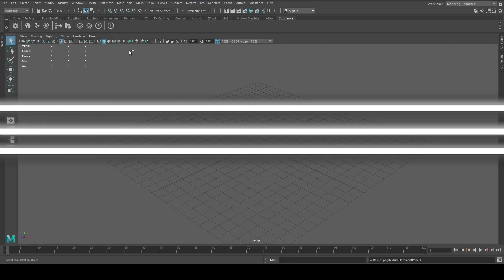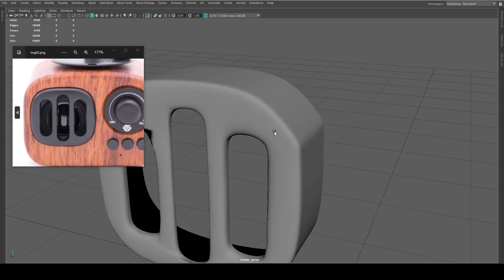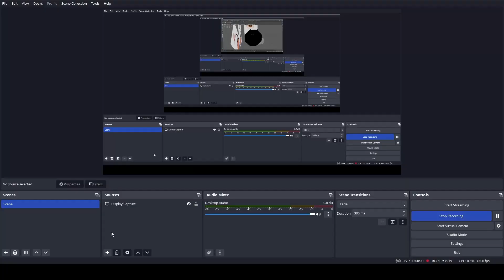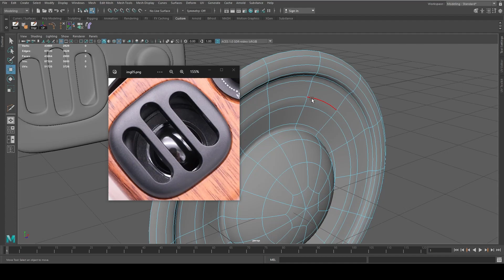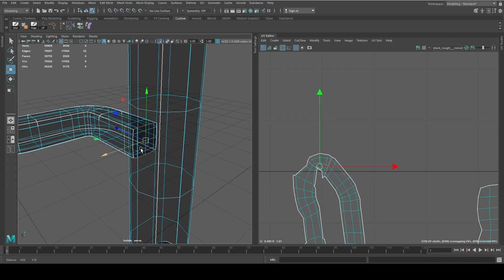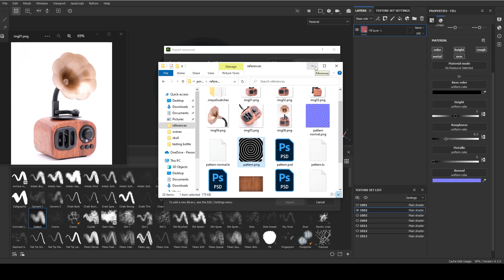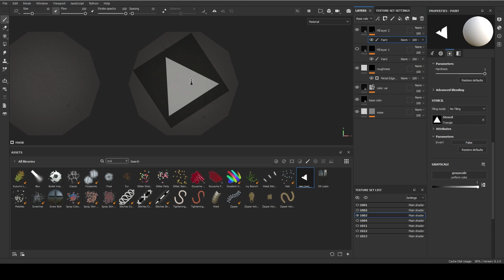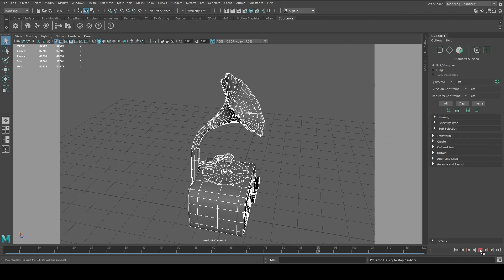3D Portable Speaker Timelapse video | modeled in MAYA | Substance textured | Arnold Render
A timelapse of my personal project of 3d modeling and texturing using Maya & Substance painter. This is to inspire and share the knowledge community.
reference is taken from pinterest.

music credit - bg music from pixabay